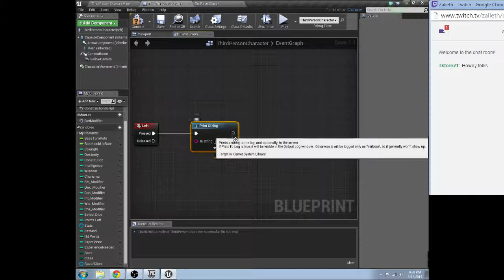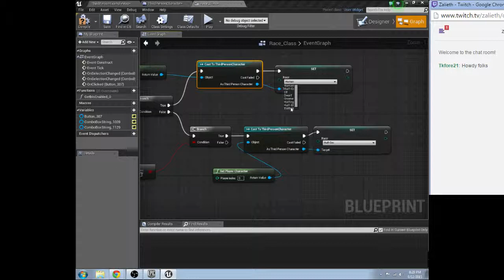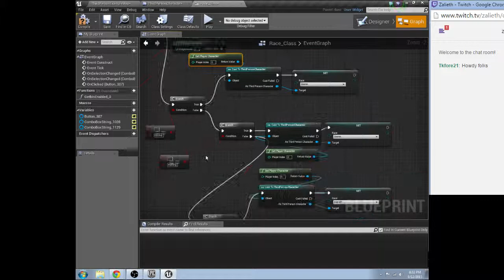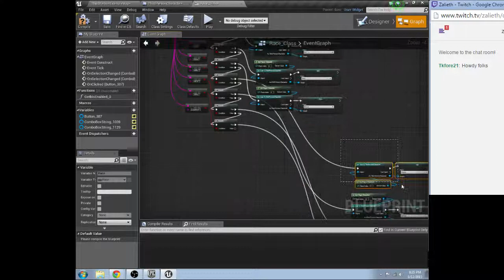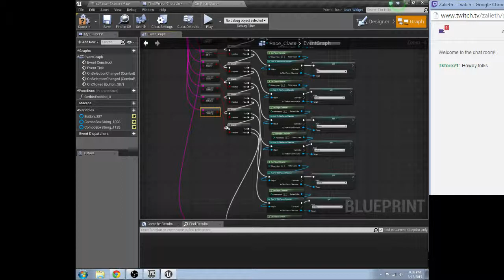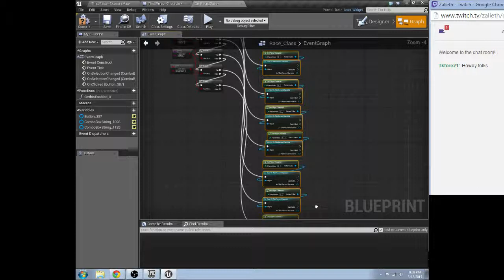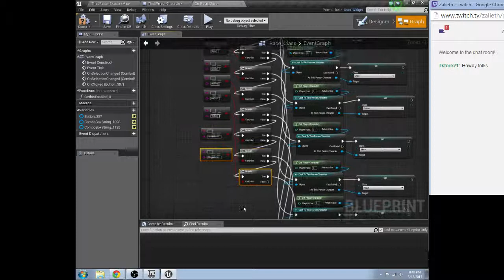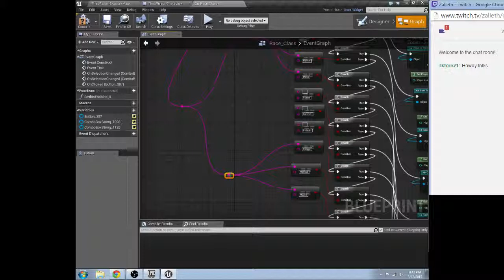Got the Enum Widget Working! - 3 / 8